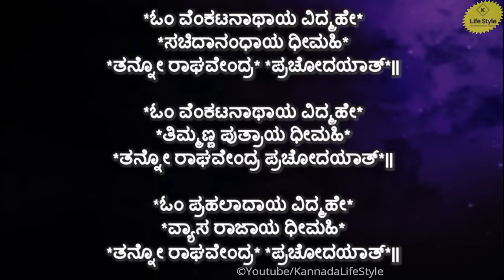Sri guru Raghavendra Swami Mantra For all problems | Raghavendra swamy powerful mantra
ಓಂ ವೆಂಕಟನಾಥಾಯ ವಿದ್ಮಹೇ
ಸಚಿದಾನಂಧಾಯ ಧೀಮಹಿ
ತನ್ನೋ ರಾಘವೇಂದ್ರ ಪ್ರಚೋದಯಾತ್

ಓಂ ವೆಂಕಟನಾಥಾಯ ವಿದ್ಮಹೇ
ತಿಮ್ಮಣ್ಣ ಪುತ್ರಾಯ ಧೀಮಹಿ
ತನ್ನೋ ರಾಘವೇಂದ್ರ ಪ್ರಚೋದಯಾತ್

ಓಂ ಪ್ರಹಲಾದಾಯ ವಿದ್ಮಹೇ
ವ್ಯಾಸ ರಾಜಾಯ ಧೀಮಹಿ
ತನ್ನೋ ರಾಘವೇಂದ್ರ ಪ್ರಚೋದಯಾತ್